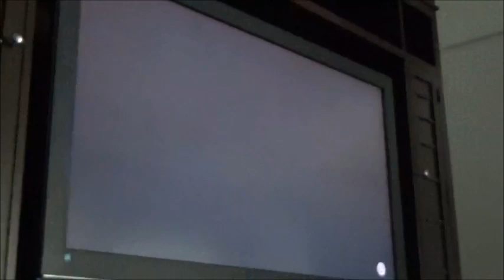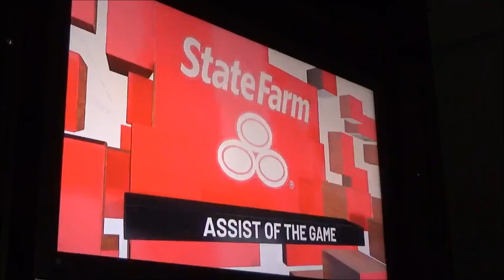NBA Rising Star USA vs World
Enjoy the Rising Star on the NBA All star! All Star game starts on Sunday Feb. 16th.